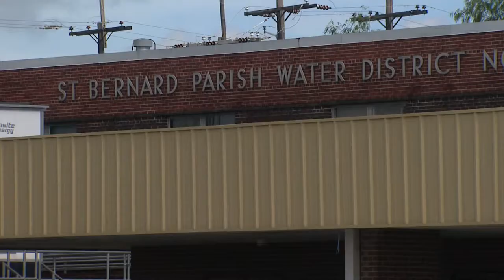WATER AMEOBA Brains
A 4 year old boy has died in a suburb of New Orleans after becoming infected with a rare brain eating amoeba. Its thought the amoeba may have entered the water supply in St Bernard Parish where authorities are calling for calm. The boy's death is the third linked with the Naegleria fowleri amoeba in Louisiana since 2011 but scientists say cases like this are extremely rare.